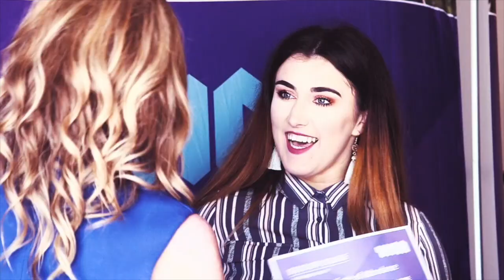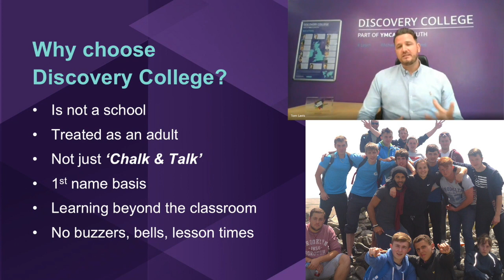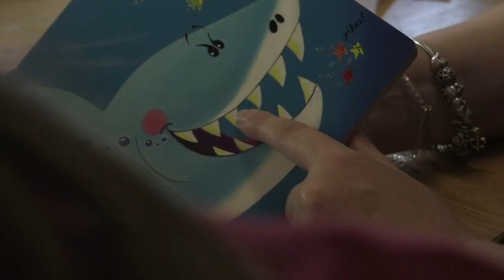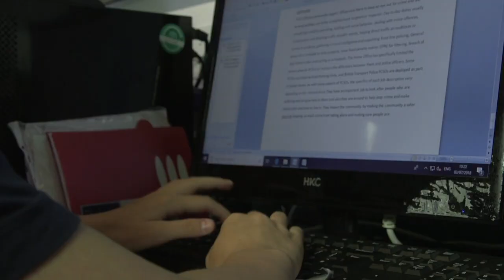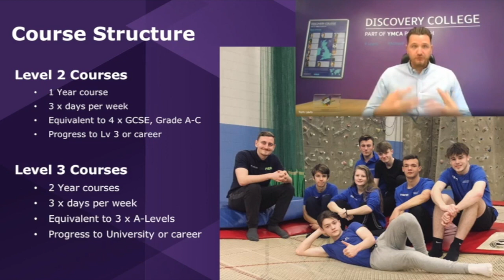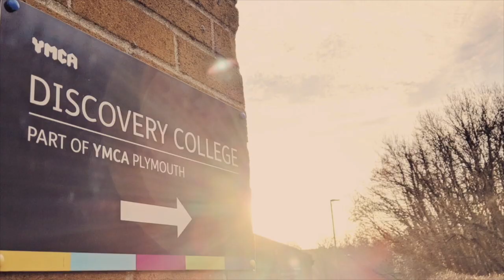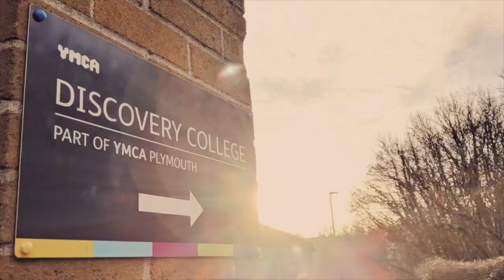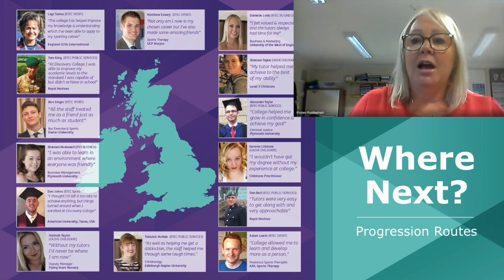Virtual Open Day | Discovery College Plymouth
Welcome to the Discovery College Virtual Open Day

Programme:
- Introduction by the Head of College
- Purpose of the Day
- Why choose Discovery College?
- Interview with ex-student
- Introduction to Courses with tutors;
- Sport
- Childcare
- Business
- Health & Social Care
- Travel & Tourism
- Performing Arts
- Public Services
- Maths & English
- Course Structure
- Interview with ex-student
- Meet the staff team
- Visual tour of the college
- A typical day at college
- Advice & Guidance
- Interview with ex-student